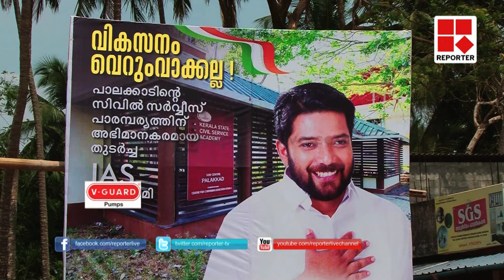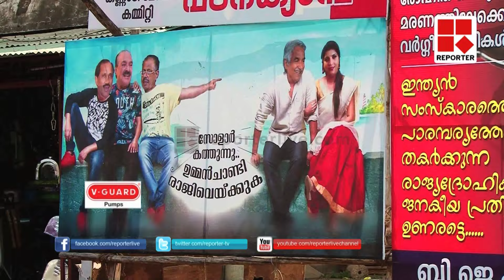Election 2016: Palakkad